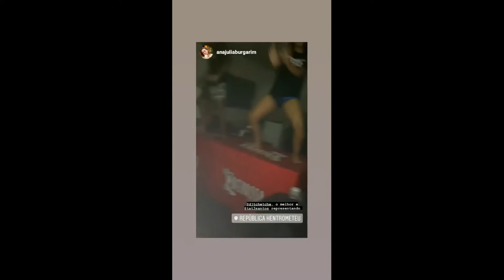AFTER MOVIE - DJ TCHE TCHE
Uma pequena amostra dos nossos Bailes.